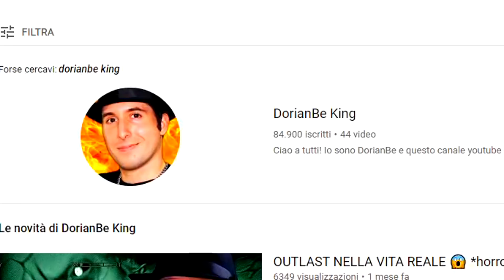LI MILIORI - MUHAMMAD SWAG PARODIA SFERA EBBASTA - HAPPY BIRTHDAY - REACTION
Li miliori Muhammad swag parodia Sfera Ebbasta happy birthday reaction by DorianBe . Li Miliori Muhammad Swag parodia Sfera Ebbasta Happy birthday reaction divertentissima alla Dorian Be Sfera Ebbasta Happy Birthday Prod. Rvssian, Charlie Charles lol . Nuovo tormentone epico del cantante tiktoker di tiktok Muhammad Swag Li Miliori parodia Sfera Ebbasta Happy birthday . Sceicco di Dubai milionario Muhammad swag canta trap , hip hop e rap come Sfera Ebbasta famoso . In questi giorni Muhammad Swag ha lanciato un nuovo tormentone chiamato Muhammad Swag - Lavatrici Remix Black eyed pease - Vida loca . Mi sono scassato dalle risate sia a registrare che a montare questo video trash di merda su Muhammad swag conosciuto anche con la canzone Svitlana Muhammad swag parodia reaction di tik tok o tiktok con musica bella alla Sfera Ebbasta . Avevo già visto tempo fa questo bellissimo video epico e spero davvero di farvi ridere anche a voi per quanto mi sono divertito nel rivedere nuovamente questo video virale e sulla sua bicicletta Svitlana Muhammad swag della serie Sfera Ebbasta famoso . Questo video parodia reaction virale non è un'offesa, e non è stata fatta per offendere nessuno ma tale video è stato creato solo a scopo di intrattenimento, satira, ironia, e umorismo. Vi invito inoltre a guardare altre mie parodie divertenti, parodie musicali e video divertenti. parodia​ reaction​ dorianbe​ Mettete LIKE a manetta raga mi raccomando, COMMENTATE e CONDIVIDETE grandi :D

MUHAMMAD SWAG - LI MILIORI PARODIA SFERA EBBASTA - HAPPY BIRTHDAY - REACTION

Buona visione e se volete altre parodie di giochi, parodie divertenti di film, parodie epiche di musica e canzoni, parodie divertentissime di pubblicità, parodie di youtuber di youtube Italia e youtubers mondiali, scrivetemelo come sempre nei commenti e lasciate un bel mi piace per questo video divertente Walt Disney family friendly XD